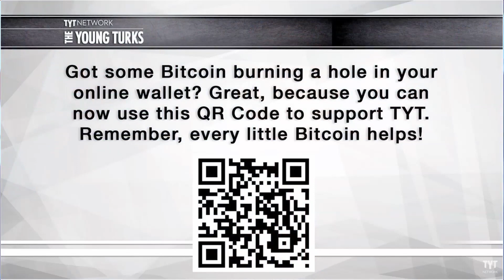Satirist Barry Crimmins Dishes On Political Comedy, Reagan & Pope Francis (Interview w/ Jimmy Dore)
For decades Barry Crimmins has been one of the nation’s most potent social and political satirists. Now his work is being exposed to a wider audience thanks to a new documentary about his life titled “Call Me Lucky,” directed by fellow comic and admirer Bobcat Goldthwait.

In this exclusive TYTInterview from the KPFK studios in Los Angeles, Crimmins and fellow comedian Jimmy Dore discuss:

- Barry’s advice for young comics and how to “take the stage.”
- Bringing leftist political comedy to the remote south.
- What Pope Francis could do to prove he’s not about lip service and is REALLY interested in reforming the Catholic Church.
- The Catholic Church molestation scandal and why there are never any “perp walks” for bishops.
- Why comics who are proud to be “politically incorrect” are full of shit.
- How surviving being raped as a child drove his activism to protect the victims of child molestation (and how he shamed AOL into shutting down child pornography trading on the site).
- Why a documentary about him is rightfully titled “Call Me Lucky.”

Follow Barry on Twitter: @Crimmins
Follow Jimmy on Twitter: @Jimmy_Dore

Support The Young Turks by becoming a member of TYT Nation Your membership supports the day to day operations and is vital for our continued success and growth. In exchange, we provided members only bonuses! We tape a special Post Game show Mon-Thurs and you get access to the entire live show at your convenience in video, audio and podcast formats.